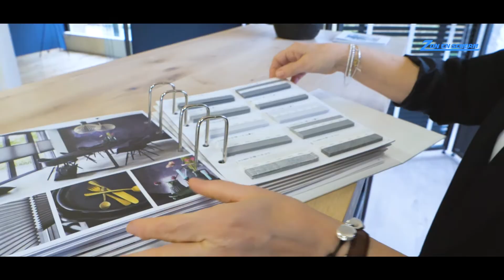Rondleiding door onze showroom - Gouda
Bezoek nu het grootste en beste zonweringbedrijf in Gouda! Als privilege dealer van alle bekende topmerken zonwering en raamdecoratie zijn wij in staat om direct bij de fabriek in te kopen. Benieuwd naar onze enorme collectie? Bezoek dan nu onze showroom!